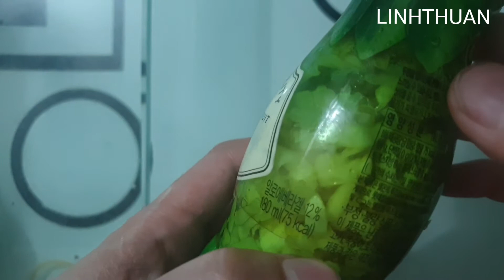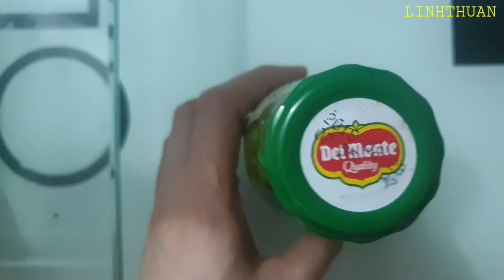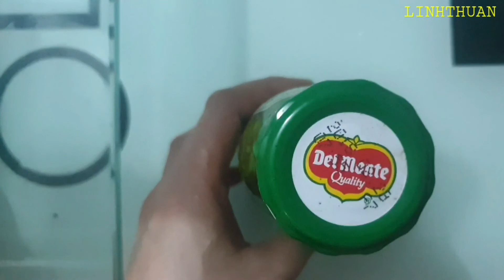TỎI NGÂM MẬT ONG tốt hơn thuốc bổ bạn biết chưa? |Tác dụng và những lưu ý khi sử dụng